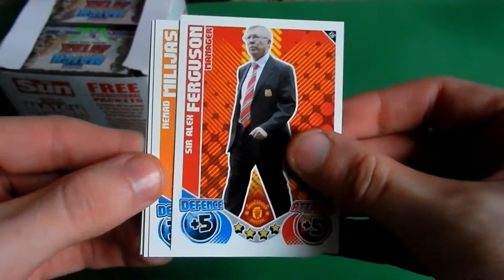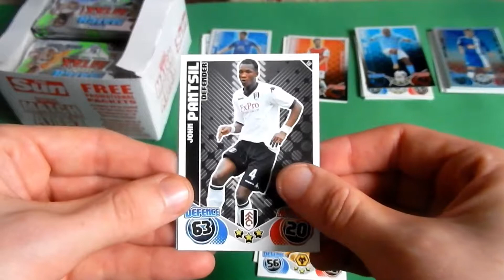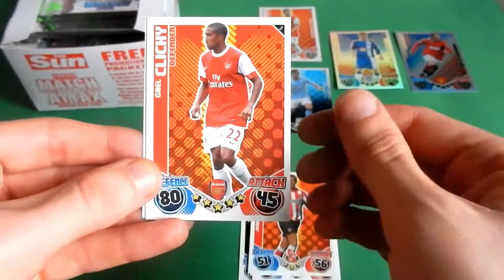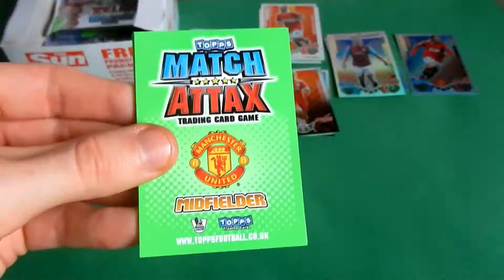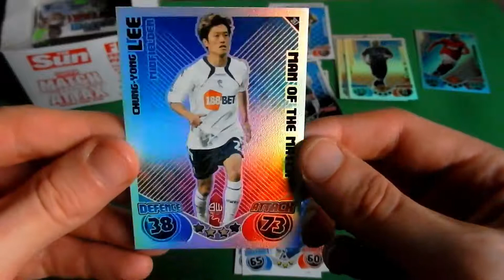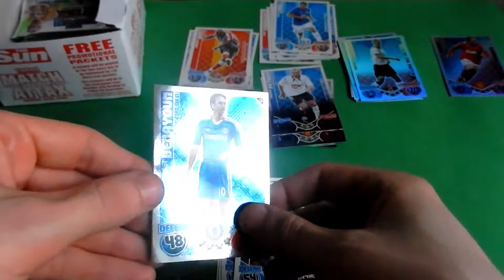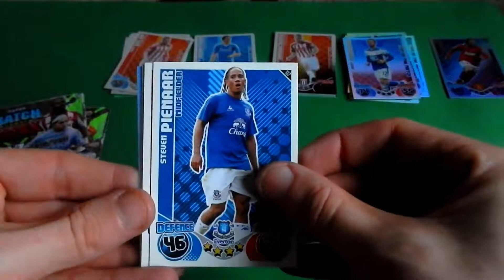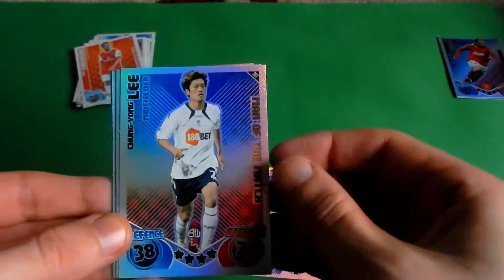MATCH ATTAX 2010/2011 THE SUN PROMOTIONAL BOOSTER BOX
Today I open up a booster box from The Sun newspaper and Match Attax to promote the 2010/2011 season.

SHOWBOATS FOR THIS SEASON:
361 Theo Walcott
362 Ashley Young
363 Ben Foster
364 Morten Gamst Pedersen
365 Charlie Adam
366 Martin Petrov
367 Frank Lampard
368 Mikel Arteta
369 Damien Duff
370 Joe Cole
371 Nigel De Jong
372 Dimitar Berbatov
373 Jonas Gutierrez
374 Rory Delap
375 Darren Bent
376 Luka Modric
377 Roman Bednar
378 Thomas Hitzlsperger
379 Victor Moses
380 Karl Henry

MAN OF THE MATCH FOR THIS SEASON:
381 Thomas Vermaelen
382 Gael Clichy
383 Robin van Persie
384 Richard Dunne
385 Stephen Ireland
386 John Carew
387 Scott Dann
388 Barry Ferguson
389 Nikola Zigic
390 Christopher Samba
391 Steven N'Zonzi
392 Nikola Kalinic
393 Alex Baptiste
394 Gary Taylor-Fletcher
395 Brett Ormerod
396 Gary Cahill
397 Lee Chung-Yong
398 Kevin Davies
399 John Terry
400 Florent Malouda
401 Nicolas Anelka
402 Leighton Baines
403 Phil Jagielka
404 Steven Pienaar
405 Brede Hangeland
406 Clint Dempsey
407 Bobby Zamora
408 Glen Johnson
409 Steven Gerrard
410 Fernando Torres
411 Adam Johnson
412 Gareth Barry
413 Carlos Tevez
414 Patrice Evra
415 Nani
416 Paul Scholes
417 Fabricio Coloccini
418 Kevin Nolan
419 Andy Carroll
420 Matthew Etherington
421 Tuncay Sanli
422 Ricardo Fuller
423 Titus Bramble
424 Lee Cattermole
425 Frazier Campbell
426 Michael Dawson
427 Aaron Lennon
428 Gareth Bale
429 Graham Dorrans
430 Chris Brunt
431 James Morrison
432 Matthew Upson
433 Scott Parker
434 Pablo Barrera
435 Mauro Boselli
436 James McCarthy
437 Hugo Rodallega
438 Marcus Hahnemann
439 Sylvan Ebanks-Blake
440 Kevin Doyle

100 CLUBS FOR THIS SEASON:
441 Petr Cech
442 Rio Ferdinand
443 Cesc Fabregas
444 Wayne Rooney

LIMITED EDITIONS FOR THIS SEASON:
LE1 Andrey Arshavin
LE2 Didier Drogba
LE3 Nemanja Vidic
LE4 Jermaine Defoe
LE5 Steven Pienaar
LE6 Tim Cahill